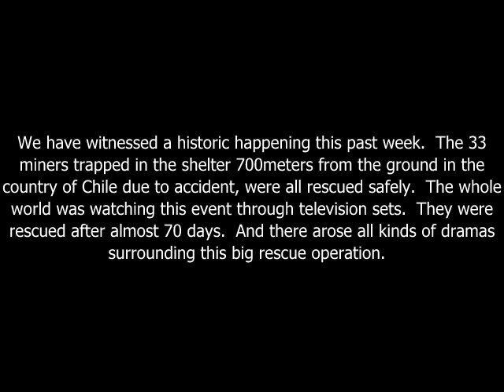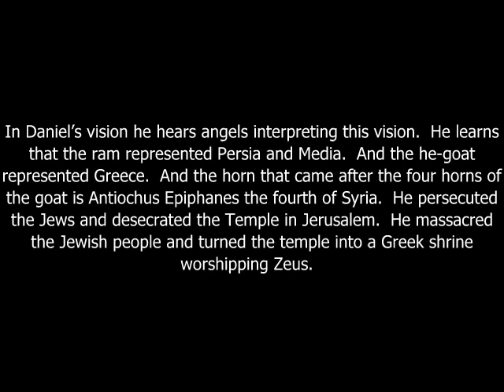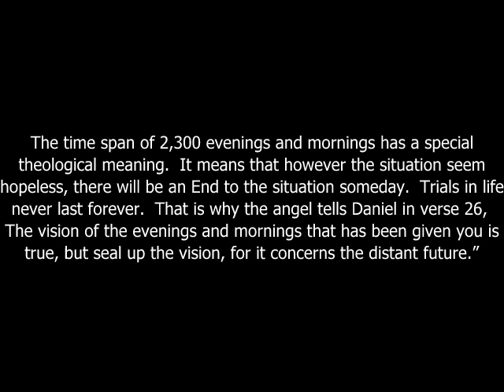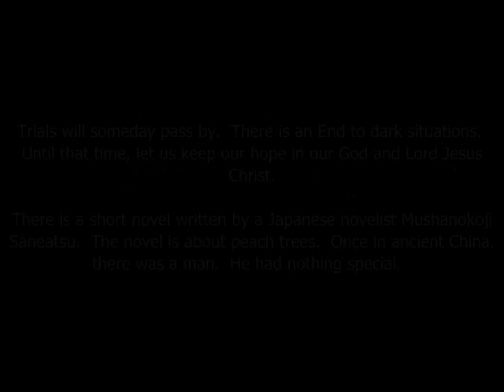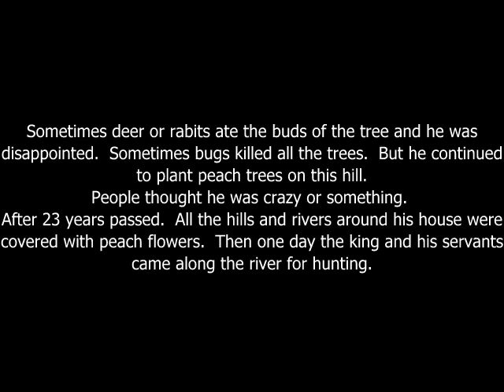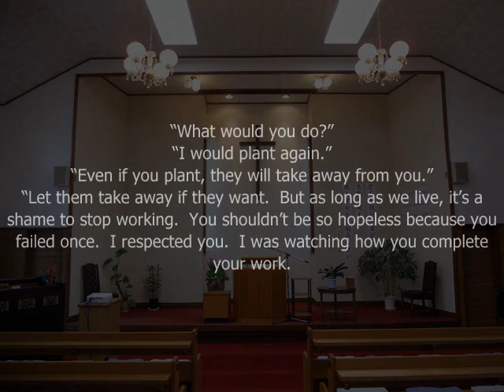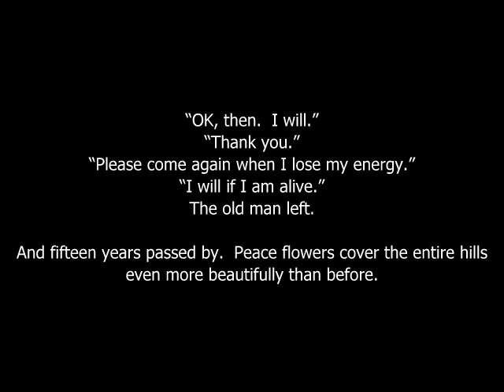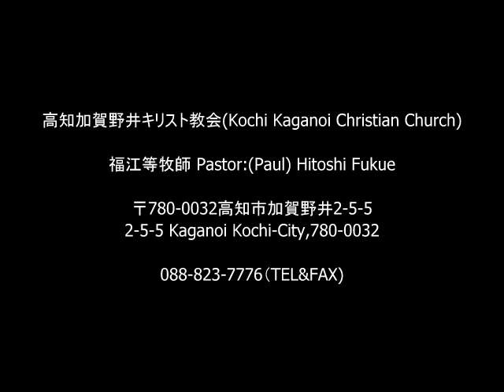加賀野井キリスト教会Kaganoi Christian Church福江等牧師 Pastor Paul Fukue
2010年10月17日 Oct. 17, 2010

聖霊降臨後第二十一聖日礼拝
Twenty First Sunday after Pentecost

聖書箇所:ダニエル書　8章1-8節
Today's Scripture:　The Book of Daniel 8:1-8

メッセージ題 Message Title:
「エスペランサ・希望」  "Esperansa/Hope"

福江等牧師 Pastor:(Paul) Hitoshi Fukue
高知加賀野井キリスト教会(Kochi Kaganoi Christian Church)

福江等先生の日本語での礼拝に、英語の要約が入っています。